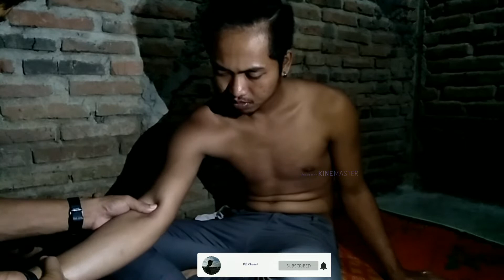Pijat uruT Lengan Keseleo , Pake Jari Jari, Top Cerr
PijaT UruT Lengan
Asallamu'allaikum wr, wb,  Semoga Video ini Bermanfaat,  Trimakasih